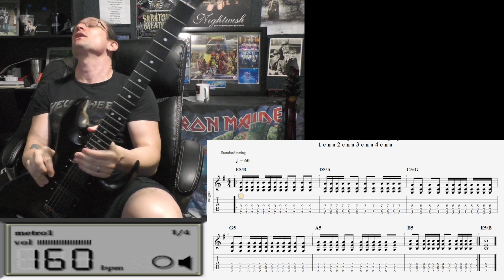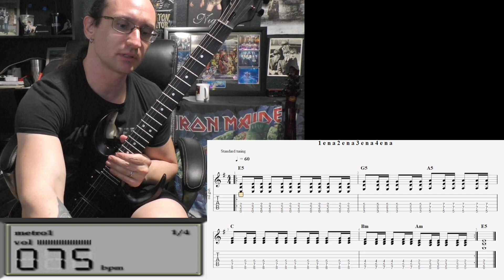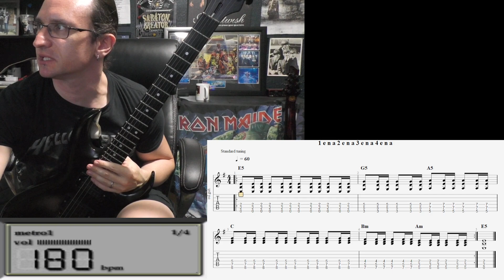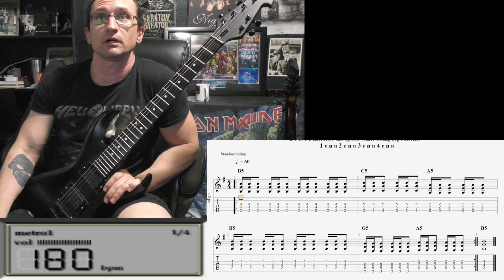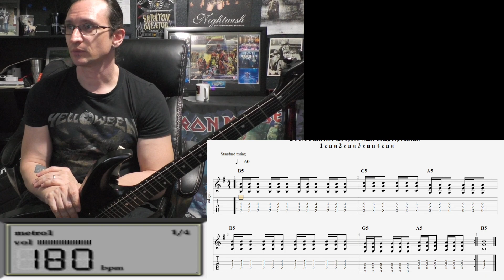Tom T. Video Recap 4-10-24